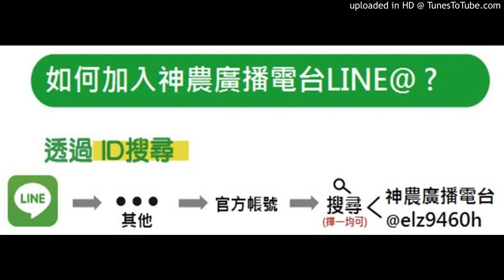【稻】20180313-稻熱病的防治